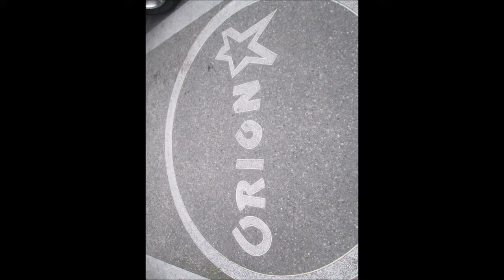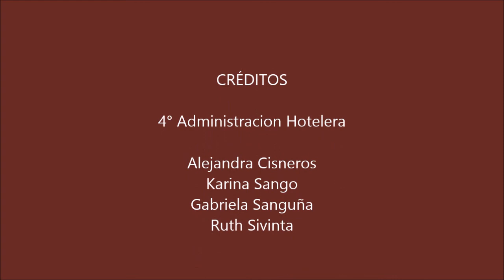HOTEL ORION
Video para el Ithi